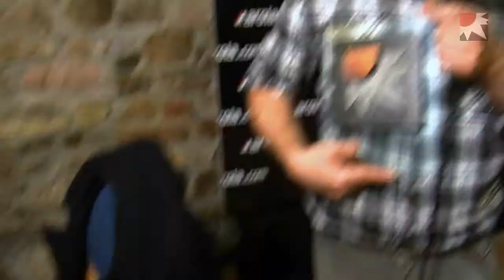2012ko Argia Sariak: galdera gaiztoa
Argia Sariak banatu berri ditugu Usurbilen. Bazkariaren inguruan Euskal Herriko aurpegi ezagun asko bildu zirela profitatu genuen, zenbaiti galdera aldrebes batzuk luzateko.